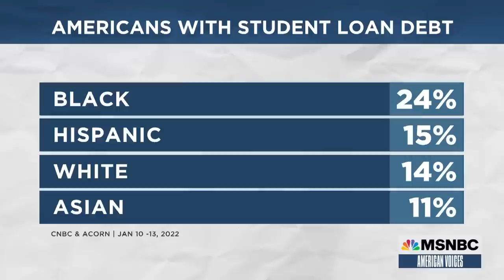SCOTUS decisions on affirmative action & student debt disproportionately impact Black Americans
The Supreme Court upended decades of precedent and progress this week through several rulings. Starting with binging an end to affirmative action. The Court also blocked president Biden’s student debt forgiveness plan. Both decisions have disproportionately negative consequences for Black Americans. Civil Rights attorney and MSNBC legal analyst Charles Coleman Jr. joined American Voices with guest host Julián Castro to help break this down. Harvard Law School professor Jeannie Suk Gersen also joined to discuss.